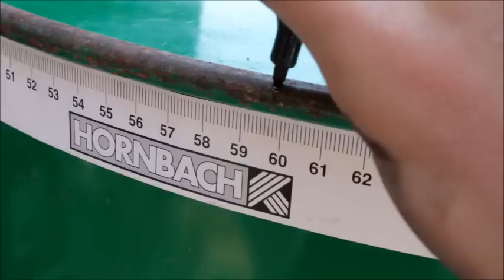WANNDA | Grüner Strom | Savonius Windrad Eigenbau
Wannda liebt Mutter Erde!!

Deshalb haben wir grünen Strom bei all unseren Veranstaltungen & zahlen einen Co2-Ausgleich für alle größeren Events!

Und jetzt produzieren wir auch ein bisschen selber grünen Strom! Im Moment haben wir einen 300 W Generator dran hängen, doch ist dieser zu stark, sodass wir wahrscheinlich nur einen 100W dran hängen können :)

Dieses Savonius Windrad haben wir aus nur alten Teilen gebaut, die Kosten hierfür waren nicht über 50€ da wir alles da hatten, sogar den Generator (230V, deswegen haben wir keinen Wechselrichter gebraucht).

Anleitung:

Ihr braucht im groben:
Ein altes Ölfass
Ein Fahrrad
Ein Generator (Wenn dieser 12V hat, baucht ihr einen Wechselrichter, der auf 230V umrichtet
Holzbalken
Ein holes Metallrohr (Baumarkt)
Ein 17ner Sechskannt Rohr (haben wir zufällig gehabt, braucht man um die Roterblätter an der Pedale zu befestigen)
Ein Pedalabzieher (geht nicht ohne)
Verschiedene Schrauebn & Winkel

Und etwa 3 Tage Zeit (2 Mann)